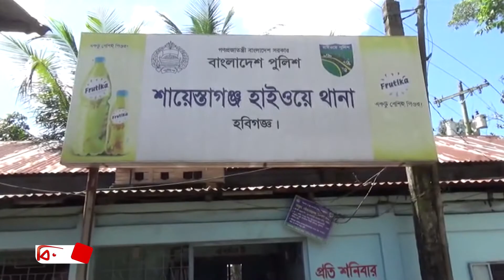হবিগঞ্জ ও মৌলভীবাজারে সড়ক দুর্ঘটনায় নিহত ৪ | 4 killed in road accident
হবিগঞ্জ ও মৌলভীবাজারে সড়ক দুর্ঘটনায় চার জন নিহত হয়েছেন। আহত হয়েছেন অন্তত চার জন।
ভোরে হবিগঞ্জের বাহুবলে ট্রাকচাপায় রকিব ও আক্তার মিয়া নামে দুই অটোরিকশা চালক নিহত হন। পুলিশ জানায়, বাহুবলের পুটিজুরী থেকে একটি অটোরিকশা নিয়ে মিরপুর বাজারে গ্যাস নিতে আসছিলেন ওই দুই চালক।পথিমধ্যে বাগানবাড়ী নামক স্থানে পৌঁছালে ঢাকাগামী একটি ট্রাক তাদের অটোরিকশাকে চাপা দেয়। এতে ঘটনাস্থলেই তাদের মৃত্যু হয়। অন্যদিকে, সকালে মৌলভীবাজার সদর উপজেলার বাউরভাগ এলাকায় পিকআপ ভ্যান ও অটোরিকশার মুখোমুখি সংঘর্ষে দুইজন নিহত হয়েছেন। এ ঘটনায় আহত হয়েছেন আরো চার জন।